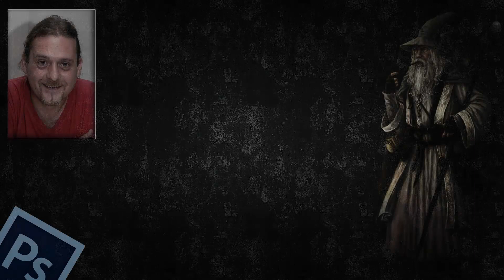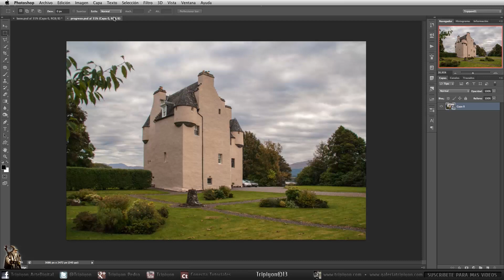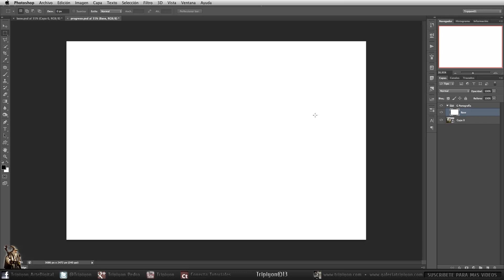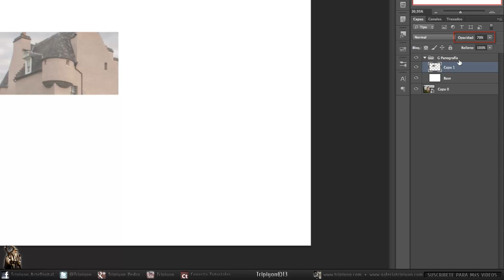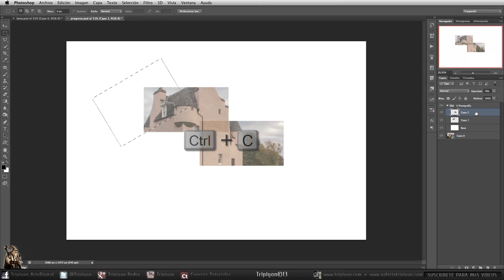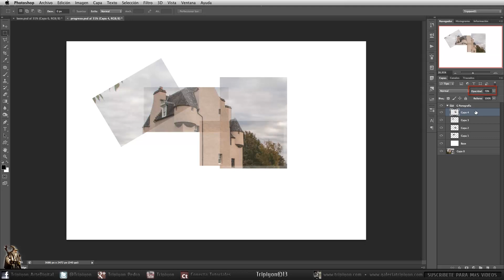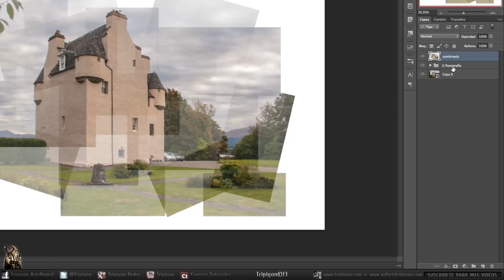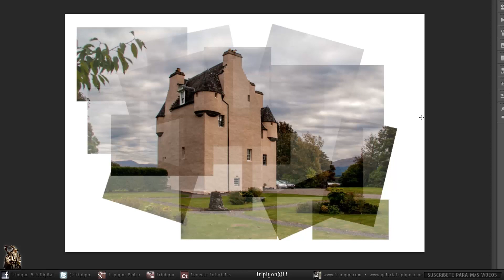Cómo hacer una Panografía en Photoshop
A diferencia de una panorámica donde solemos recurrir a Photomerge para componerla, en una panografía el proceso que se lleva a cabo es un proceso manual consiguiendo con ello una trabajo mucho más artístico. En este tutorial vamos a ver como crear una Panografía, pero en lugar de hacerlo con varias fotografías, se hará a partir de una única fotografía, consiguiendo el mismo efecto.